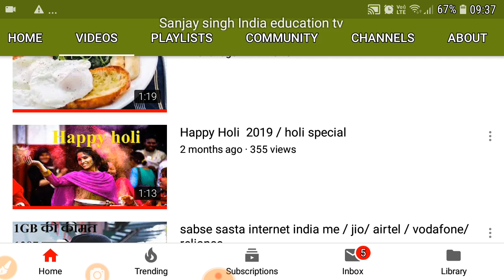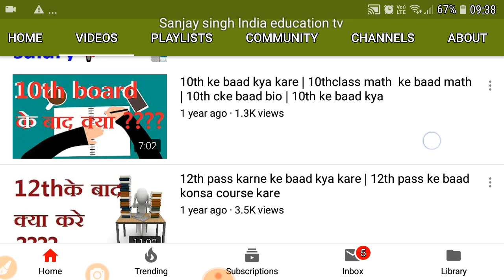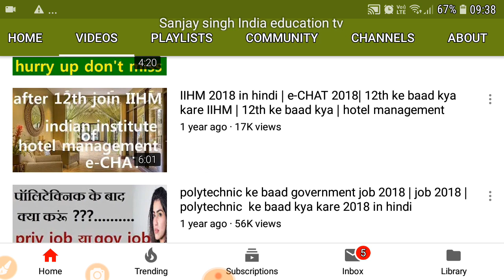Graduation ke baad naukari 2019/ Job after Graduation 2019 By Sanjay Singh India Education Tv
MAKE MONEY 100% GAURANTEE ❤️❤️ = Graduation ke baad naukari 2019/ Job after Graduation 2019

12 th ke baad kya kare-

career 2021-